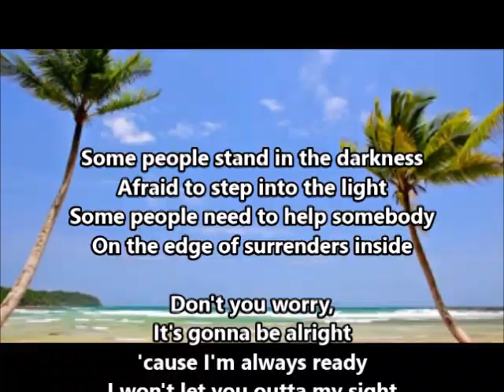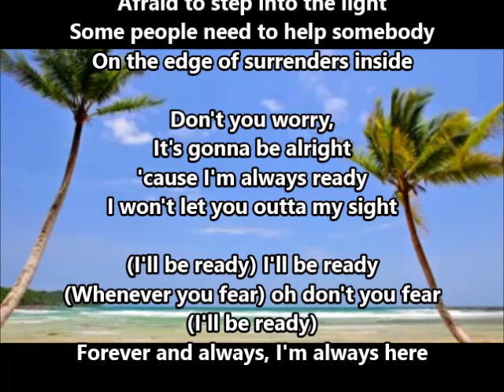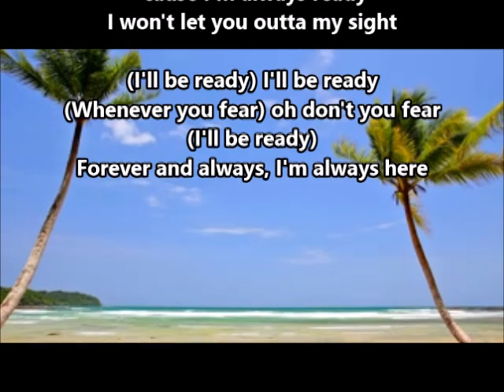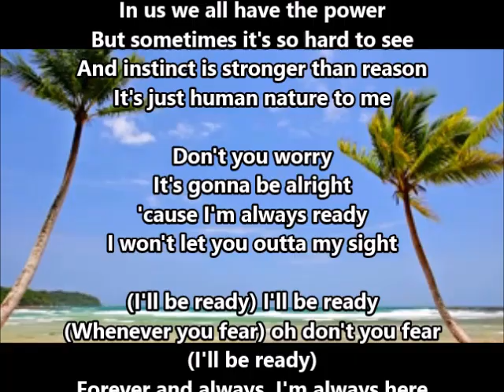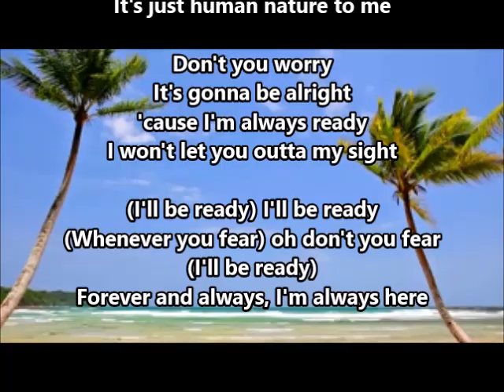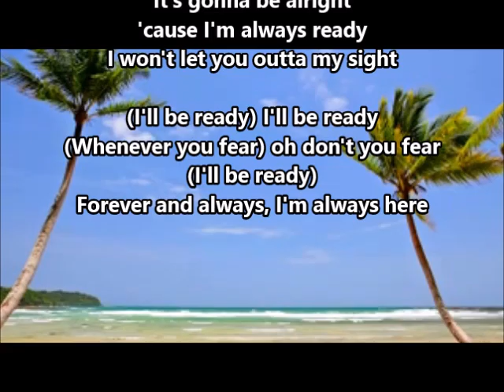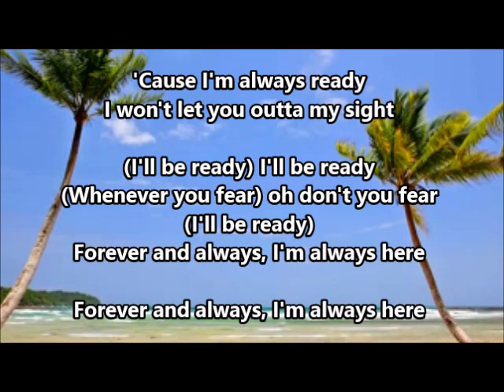1990 -"I'm Alway Here"